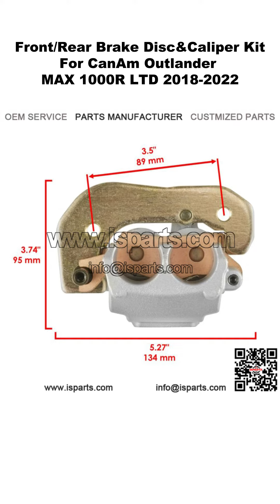Front/Rear Brake Disc&Caliper Kit For CanAm Outlander MAX 1000R LTD 2018-2022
Our factory produces all kinds of Brake Disc&Caliper Kit,which are suitable for Golf Cart,also can be customized according to your needs.

We can currently produce 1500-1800 pieces per day, some are welded by robots, some are processed and assembled by manual masters, 100% quality assurance. All products purchased from our company come with a three-year warranty and damage replacement.

We also provide services for the above accessories and related accessories, as well as a complete set of solutions to reduce costs for you.

High Quality Brake Disc Rotors for Can-Am Outlander

Will work as front  OR  rear brake disc

Fits the Following Can-Am Models:
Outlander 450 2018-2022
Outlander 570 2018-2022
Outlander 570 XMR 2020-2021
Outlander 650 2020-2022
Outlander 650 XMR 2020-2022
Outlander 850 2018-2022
Outlander 850 XMR 2020-202
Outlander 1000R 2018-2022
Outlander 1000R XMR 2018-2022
Outlander MAX 2016
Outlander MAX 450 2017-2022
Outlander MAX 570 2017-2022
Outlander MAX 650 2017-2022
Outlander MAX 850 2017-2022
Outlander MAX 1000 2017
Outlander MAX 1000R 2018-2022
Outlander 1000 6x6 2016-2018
Outlander MAX 1000 6x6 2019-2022
Outlander MAX 650 6x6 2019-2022
Outlander MAX 450 6x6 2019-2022

Replaces Can-Am Part Numbers:
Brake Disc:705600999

Dimensions & Measurements:
Diameter:215mm
Bolt Spacing:136mm
Thickness:4.6mm
Bolt Hole Size:M8

Order Includes:
3x Front/Rear Brake Disc